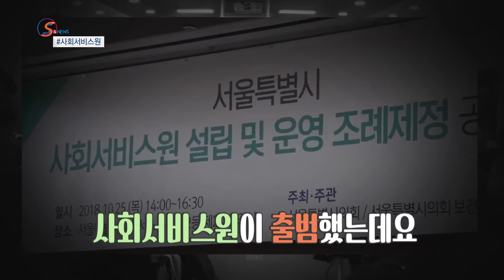[S&News]사회서비스원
돌봄은 정부와 사회가 책임져야 할 영역이 되었습니다.
돌봄 선도 플랫폼이라 할 수 있는
공공이 직접 운영해
비리와 횡령 없이, 고용과 서비스의 질을 높입니다.